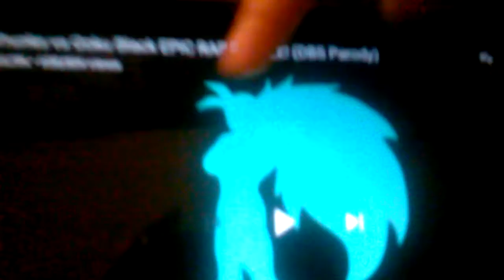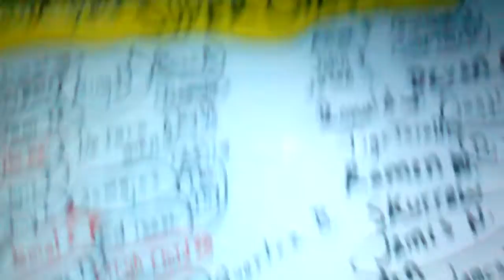Trunks vs goku black rap battle reaction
So today I am doing a reaction called trunks vs goku black rap battle reaction and wade boy will do his first reaction after this uploads